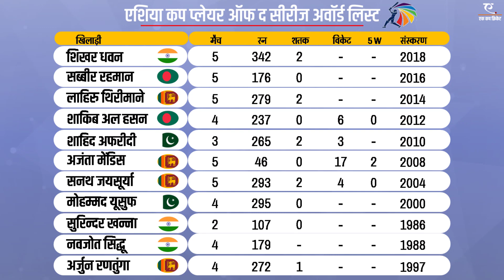एशिया कप प्लेयर ऑफ द सीरीज जीतने वाले सभी खिलाड़ी की लिस्ट |Asia Cup Player of the Series winner list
इस वीडियो में हमने एशिया कप में प्लेयर ऑफ द सीरीज जीतने वाले खिलाड़ियों की लिस्ट के बारे में बताया है। लिस्ट में भारत के 3 खिलाड़ी शामिल हैं (Asia Cup Player of the series winner list, list also include 3 Indian players)